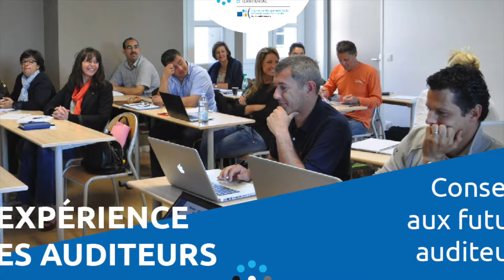Expérience des auditeurs 5/6 : conseils aux futurs auditeurs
La Chaire Attractivité et Nouveau Marketing Territorial propose depuis 2013 des offres de formation à destination des professionnels en attractivité et nouveau marketing territorial.

3 types de formation dispensés de janvier à décembre.
- formation diplômante
- formation non diplômante
- séminaire(s) à la carte